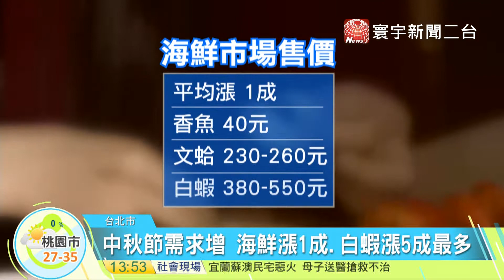20171002寰宇整點新聞》中秋物價升 蝦漲5成 瓦斯每公斤漲3 6元